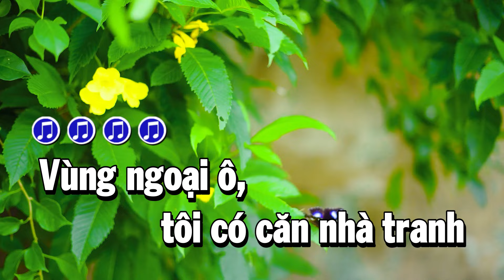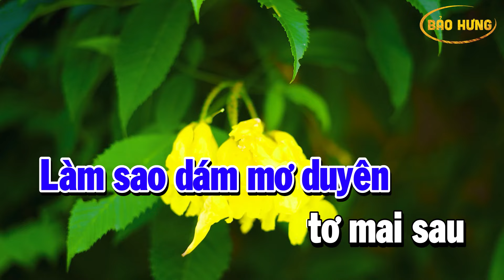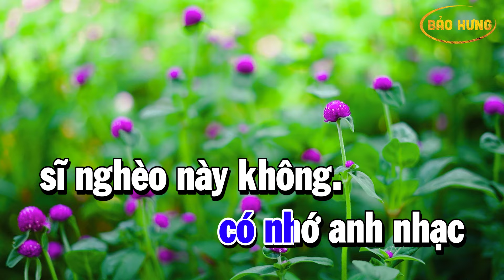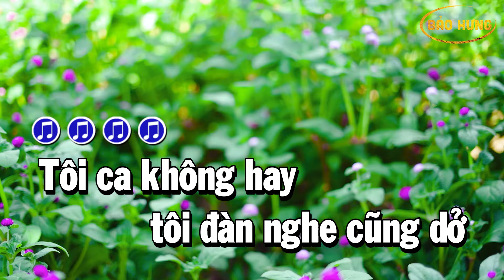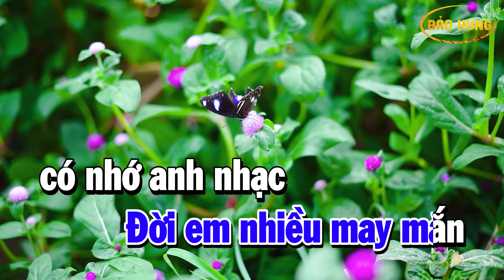Karaoke Cô Hàng Xóm Nhạc Sống Tone Nam - Bảo Hưng